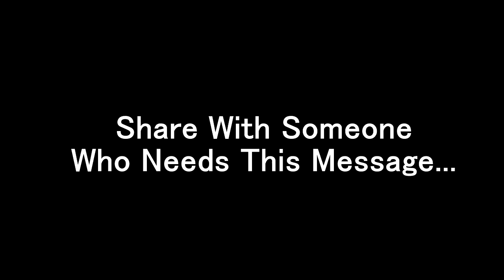I was certain I was not going to be able to do this - David Blaine - Motivation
Grab My $8K Per Month Step By Step Process To Being An Internet Entrepreneur

David Blaine shares his story of knowing what you stand for and why you're here and the power of what you do will impact your life on who you become regardless of fears or doubts if you keep pushing yourself.